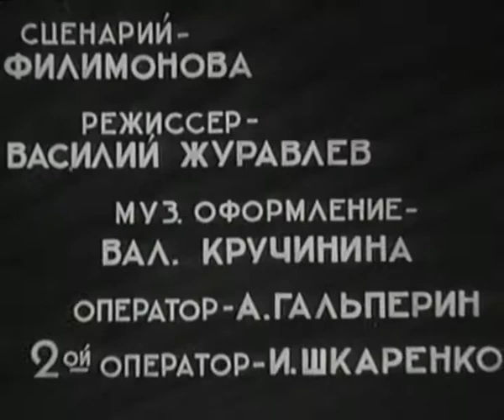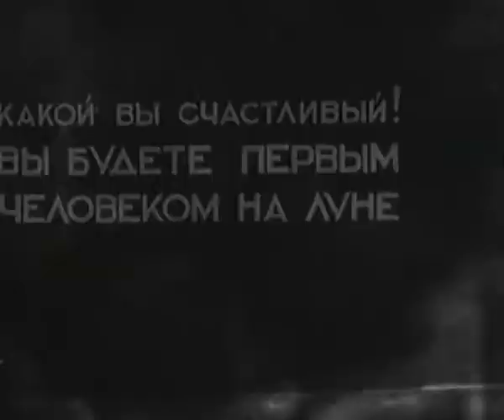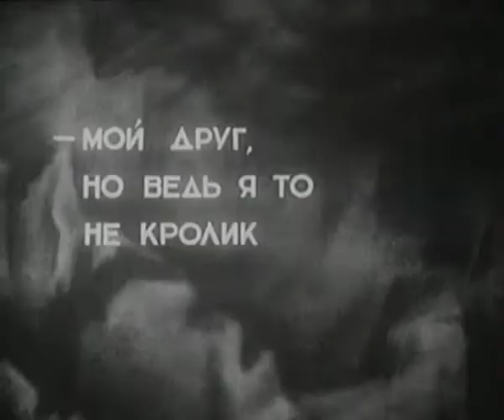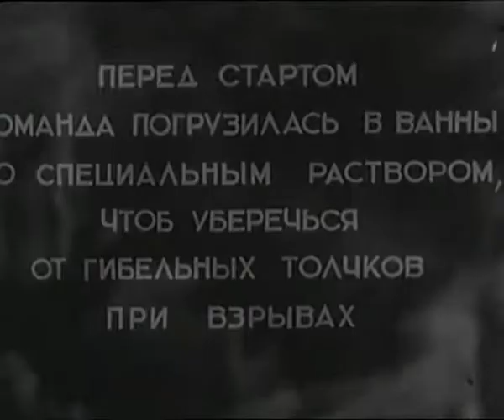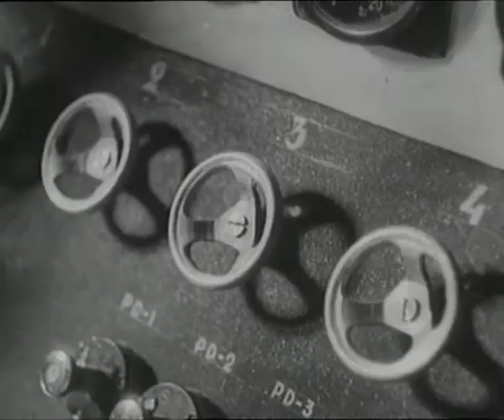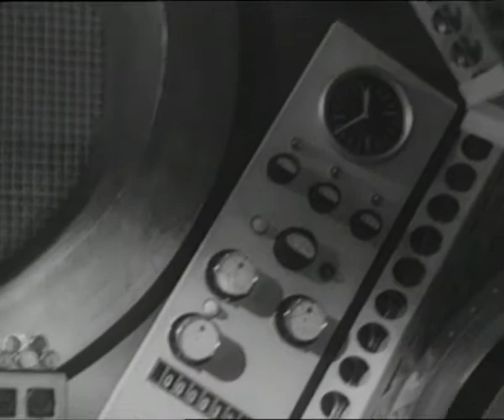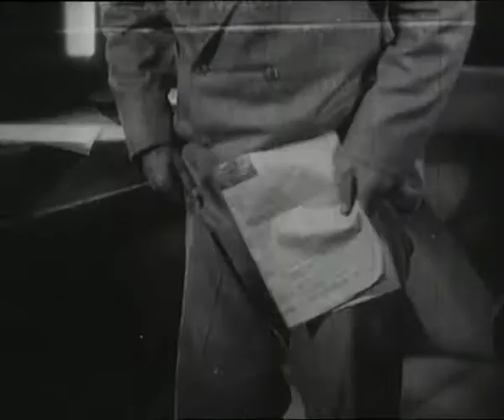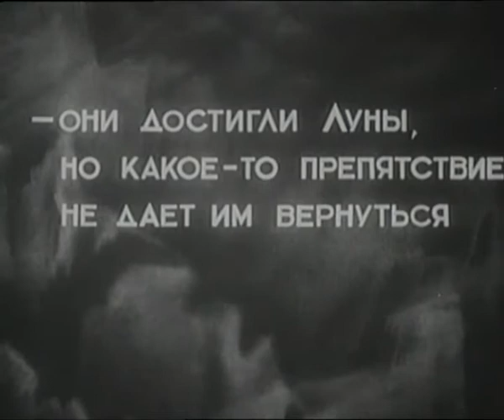Космический рейс | The Space Voyage + new sound by Juri-Jah Electro-Junkier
Немой кинофильм «Космический рейс» (1935) в живом музыкальном сопровождении Juri-Jah Electro-Junkier (Екатеринбург) в проекте «Живое кино» культурного центра «Порт» (Сургут)

The Space Voyage (1935), a Soviet silent science fiction film with new live soundtrack by Juri-Jah Electro-Junkier (Yekaterinburg). Recorded in the cultural center Port (Surgut) in 2015.